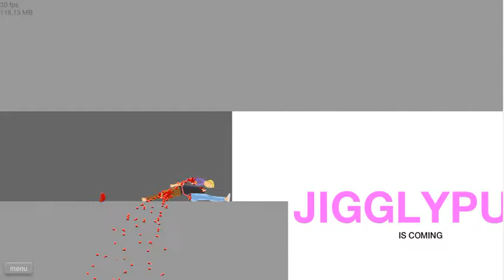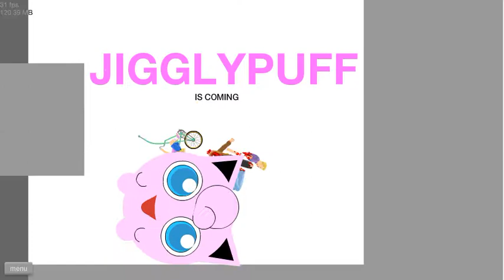Happy wheels part 4 MAN INSIDE ME